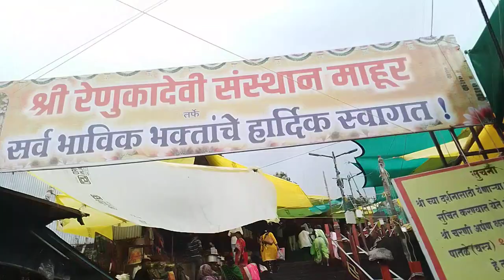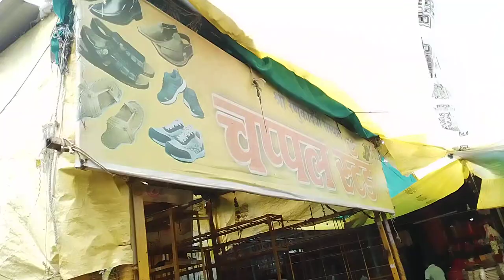🚩Mahurgad Darshan | श्री रेणुकादेवी मंदीर |भाग १ | Mahurgad Renuka Mata | Mahur |Nanded | isapurtv✅️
mahurgad
mahurg
mahurgad vlogs 2023
today
mahurgad vlog today
mahurgad
mahurgad ghat
mahurgad renuka mata
Mahurgad Darshan | श्री रेणुकादेवी मंदीर |
भाग १ | Mahurgad Renuka Mata | Mahur |
Nanded | isapurtv

mahurgadvlogas2023
mahurgad vlogs 2023
today
mahurgad vlog today
mahurgad
mahurgad ghat
mahurgad renuka mata
mahurgad song
mahurgad datta mandir
mahurgad darshanmahurgad vlogs 2023fb😘

❤️😍nilumore99👍
„isapurtv channel,
,maharatriisapurtv dailyroutinevlog. my first vlog hindi 2023
sheikh farid
mahur waterfalls
mahur waterfall

mahurgad ja
mahurgad waterfall
mahurgad video
(mahur sheikh farid baba)
mahur mandir

sekhfard mahurgad
sheikh farid dargah mahur
sheikh farid mahurThanks For Watching friends

marathi vlogs isapurtv
marathi nilesh more
marathi isapurtv
X
nilesh more
isapurtv
Maharashtra yavatmala vlogscalls funny,vlogs
marathi ,funny girl and boy marathiThanks For Watching friends

marathi vlogs isapurtv
marathi nilesh more
marathi isapurtv
X
nilesh more
isapurtv
marathi ,funny girl and boy marathiad vlogs 2023
today
mahurgad vlog today
mahurgad
mahurgad ghat
mahurgad renuka mata
Nanded | isapurtv

renukamata नमस्कार कसा वाटला तुम्हाला आजचा vlog ? आवडला असेलतर नक्की like करा share करा आणि channel ला subscribeकरून bell icon ला दाबायला विसरू नका Thanks to loveand support😘🥰❤️isapurtv 😂👌